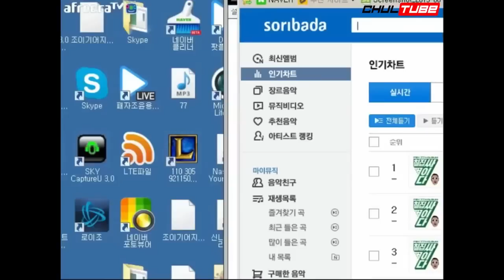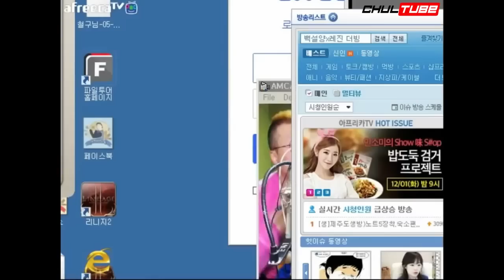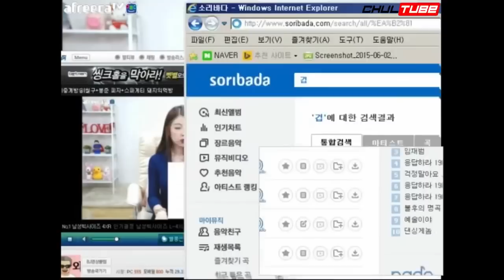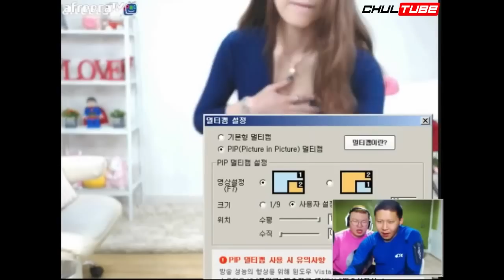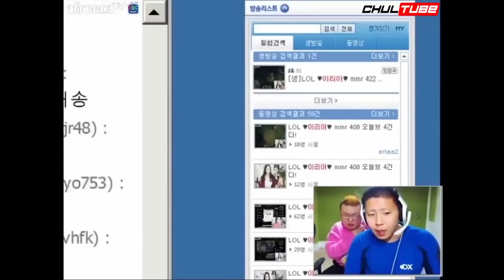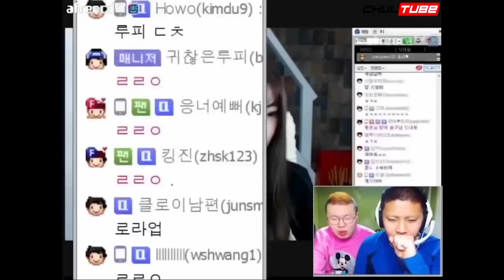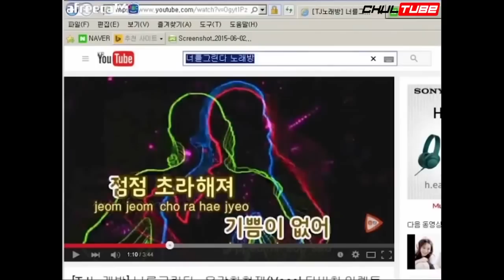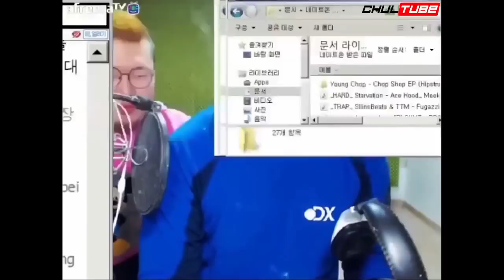철구&봉준 Sexy여캠 심사 랩배틀하기 (15.12.01방송) :: ChulGu